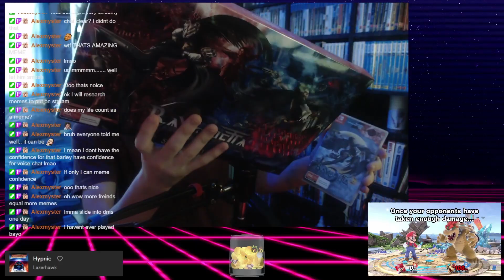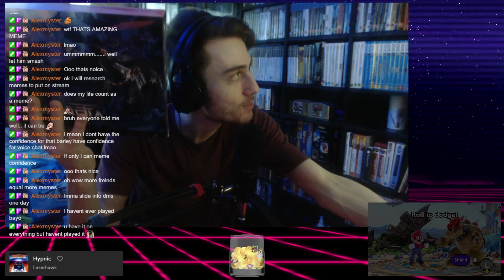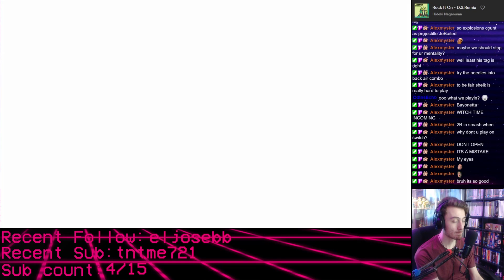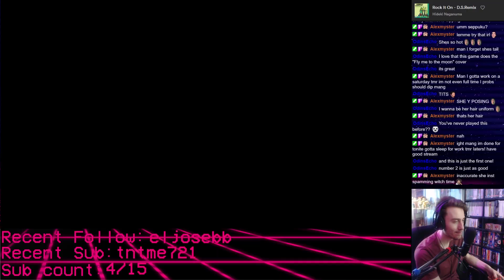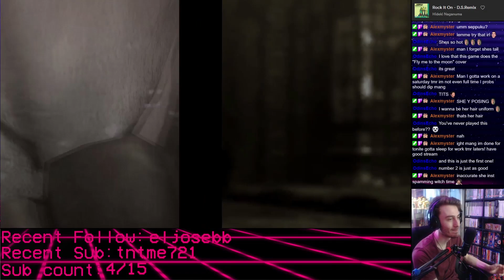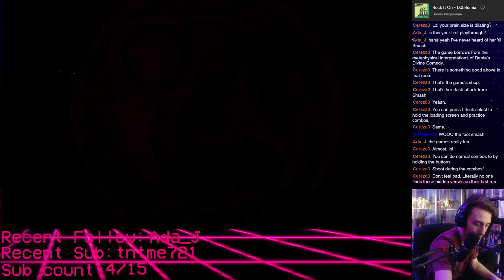Is this Tos safe??!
Live at 12pm AEST